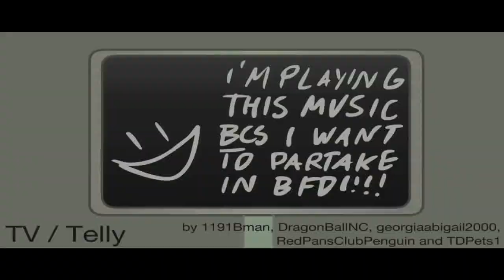THE EPICNESS OF BFDI AUDITIONS